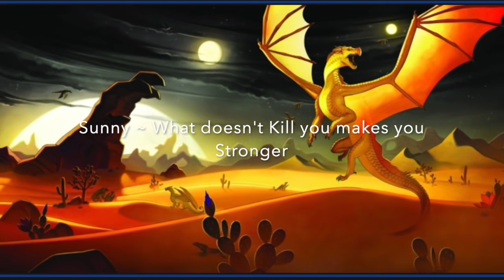Wings of fire Character's songs